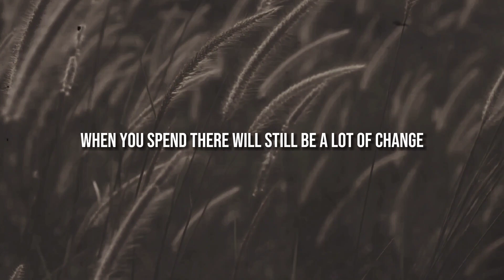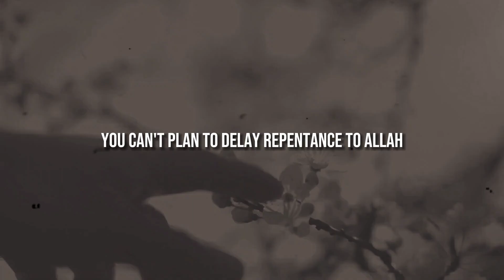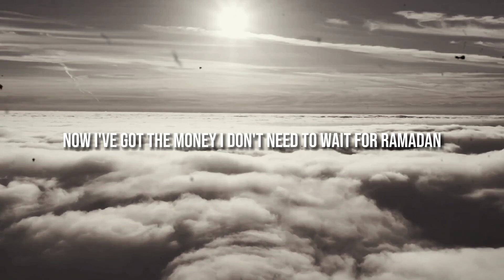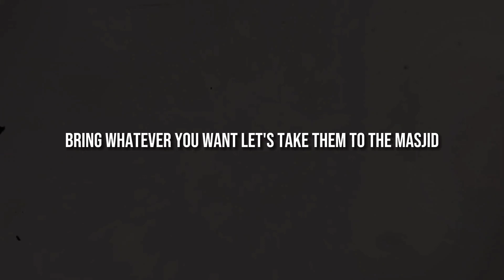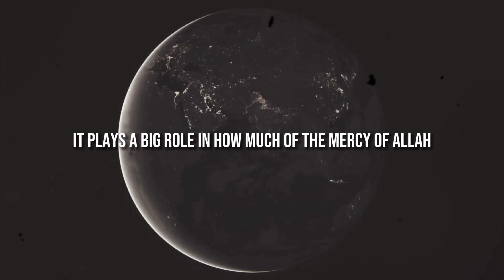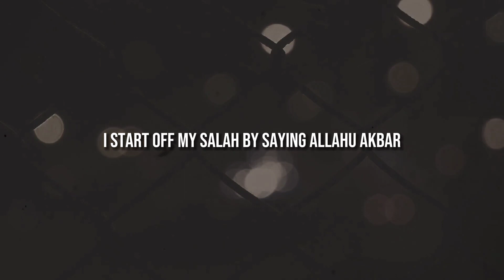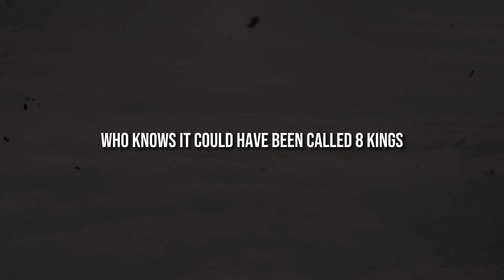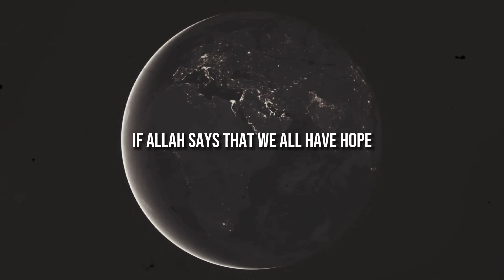Before Ramadan | Mufti menk | Islamic Thoughts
Islamic video
Allah
Muhammed
Islamic motivation
mashaallah
muslim
Mufti menk
Mufti menk video
Mufti menk speechs
Mufti menk qoutes
Ramadan
Ramadan Kareem